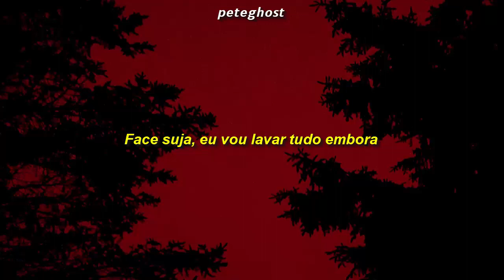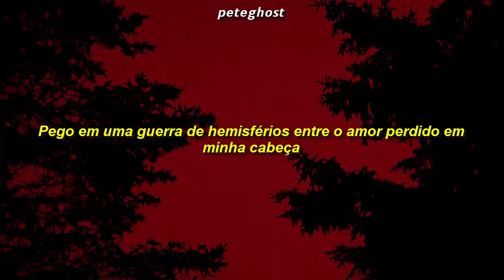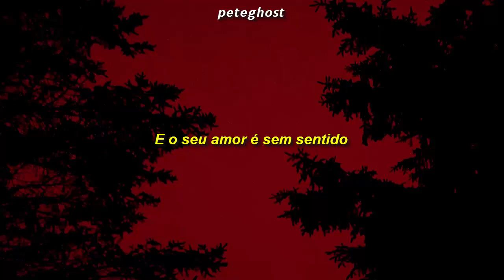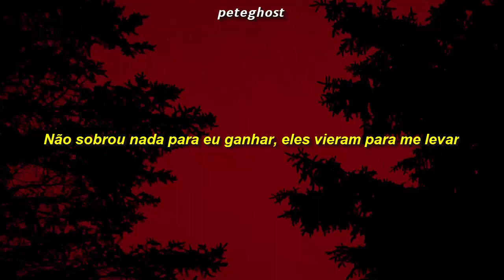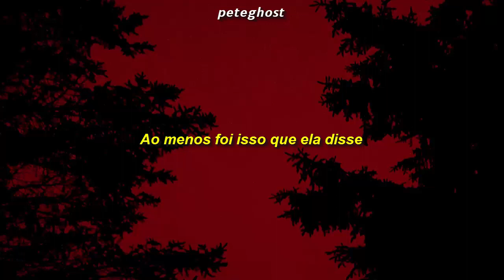Mudvayne - Nothing To Gein (Legendado)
Artista: Mudvayne
Legendas: Pedro Nogueira